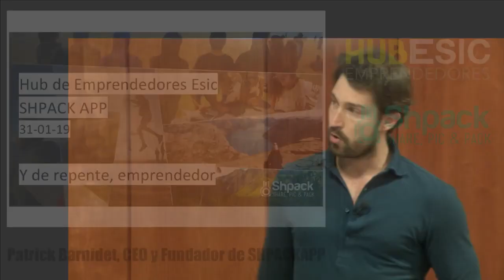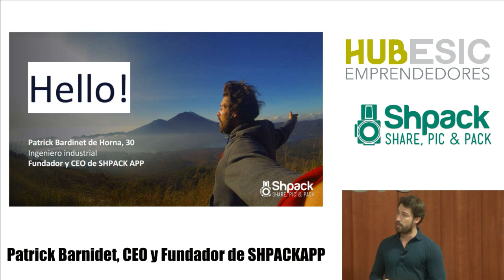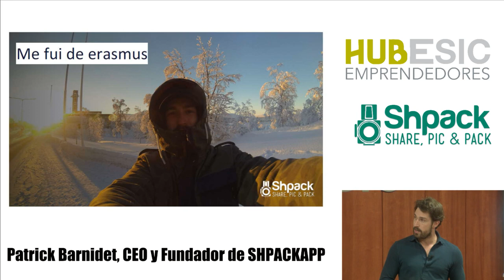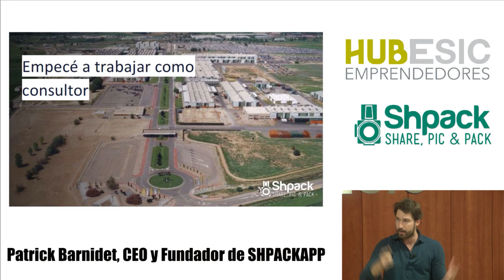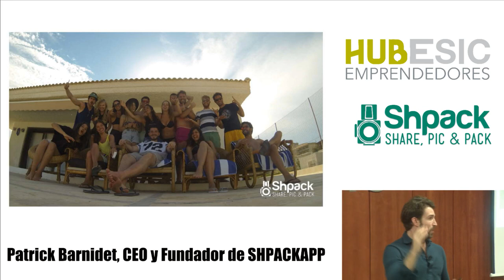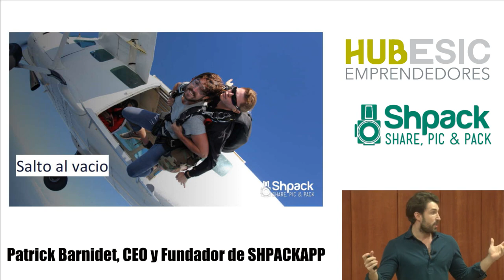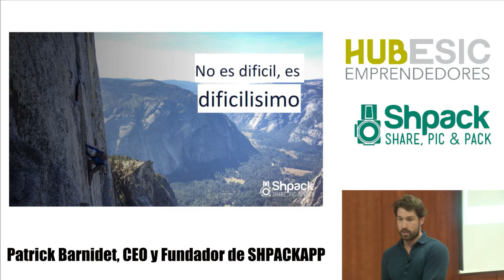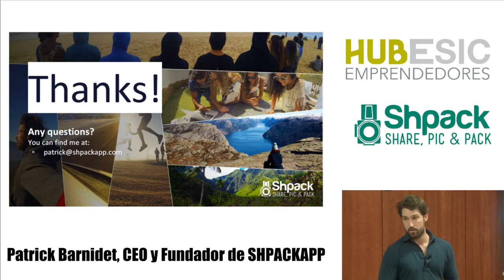Patrick Barnidet, CEO y Fundador de Shpack APP | ESIC Emprendedores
Patrick Barnidet, CEO y Fundador de ShpackAPP, nos trae a este HUB de Emprendedores organizado por ESIC Emprendedores su aplicación que permite conseguir todas las fotos de tus amigos y conocidos cuando te vas de viaje

MÁS INFORMACIÓN